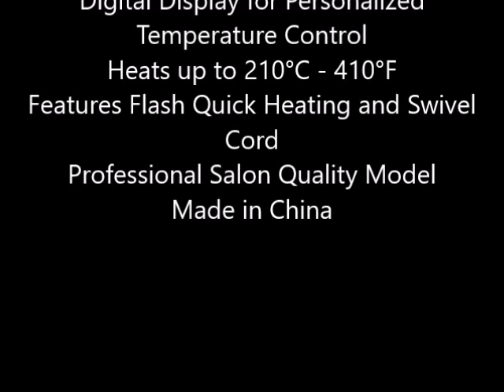CHI Digital Ceramic Deep Waver + Free CHI Enviro 54 Hair Spray 1 ea